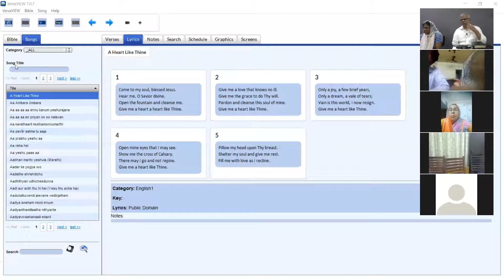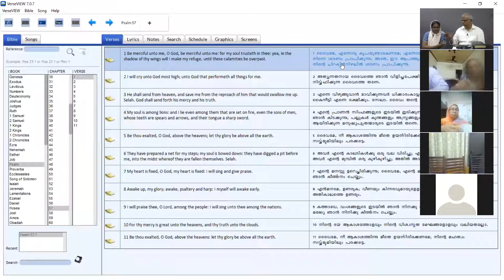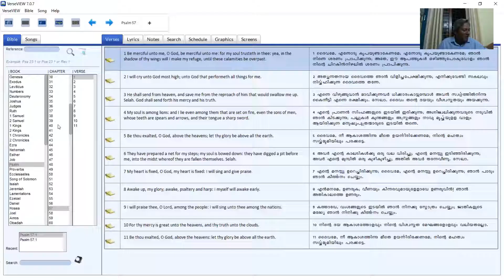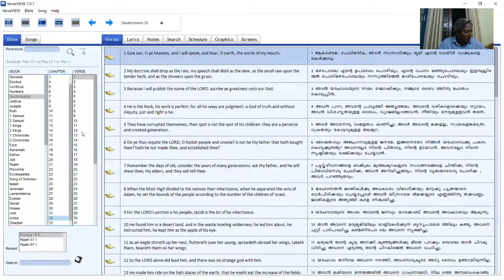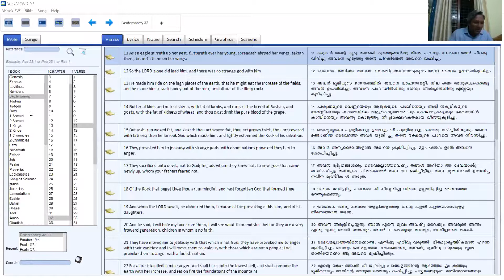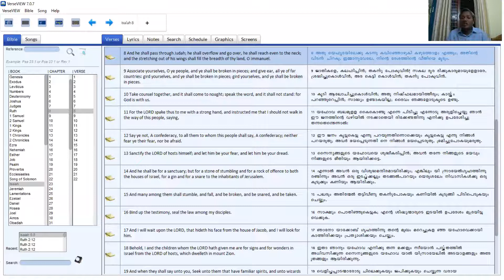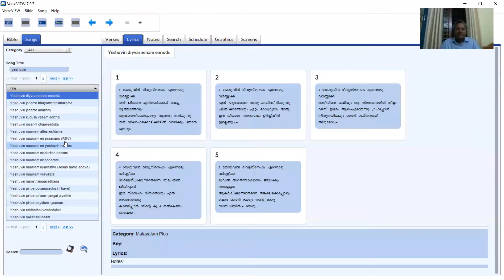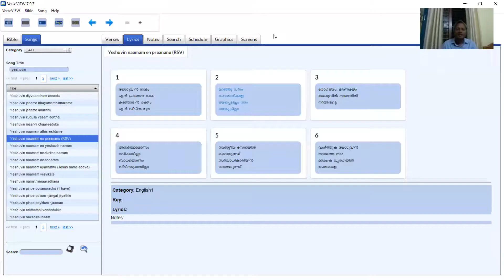Pr. Premkumar | @Bethel Sharon | 07/04/2020 Evening